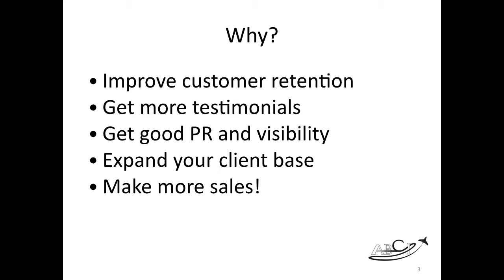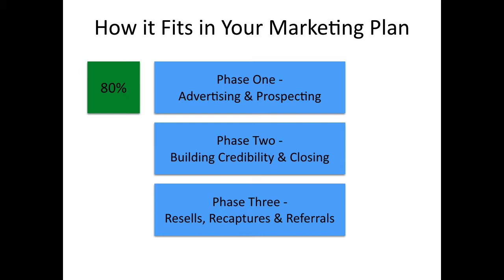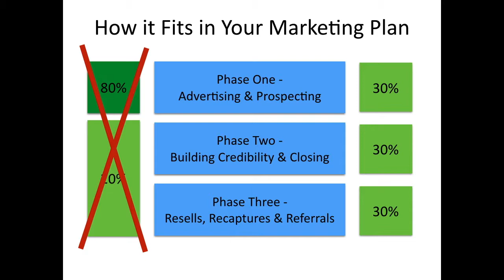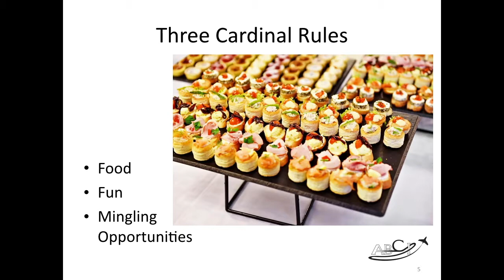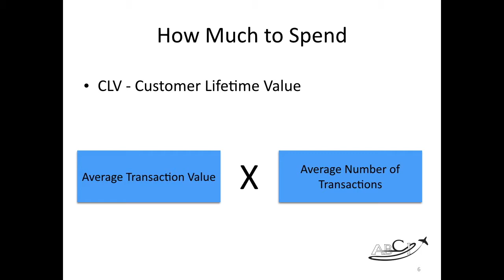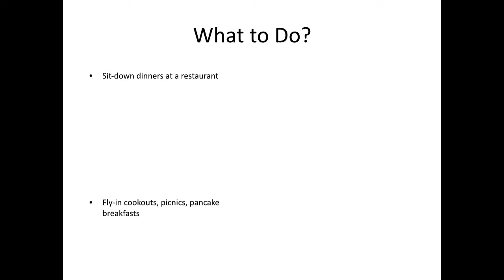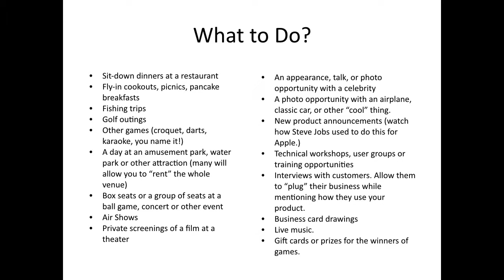How to Plan a Client Appreciation Event for Maximum Marketing Impact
How to Plan the Best Customer Appreciation Event Ever!

It’s important to know how to plan a customer appreciation event.
A company that invests in a great customer appreciation event sets itself apart from every competitor.

Companies that hold great events have better customer satisfaction, they are better able to retain their client base, they get more referrals, they get more testimonials and they even make more sales to new clients.

Done well, events have the following advantages:

    Improve customer retention
    Get more testimonials
    Get good PR and visibility
    Expand your client base
    Make more sales!

So, what does “done correctly” mean for customer appreciation events?  How much should you spend on these things? (grumbles the accountant) and what activities should you plan?
The best customer appreciation events include three factors: